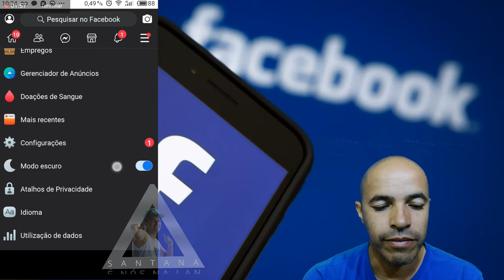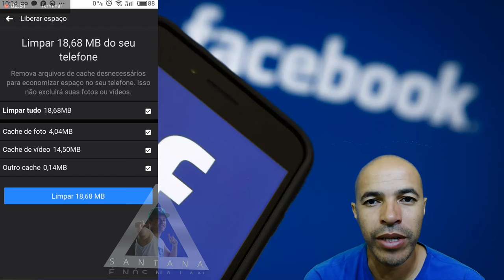Facebook Como Se Faz Limpeza de Cache no App